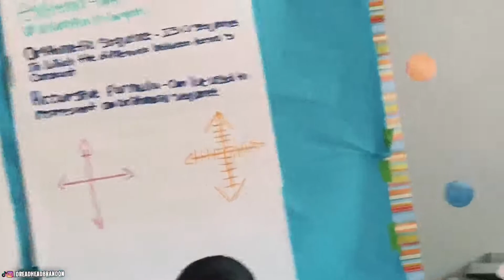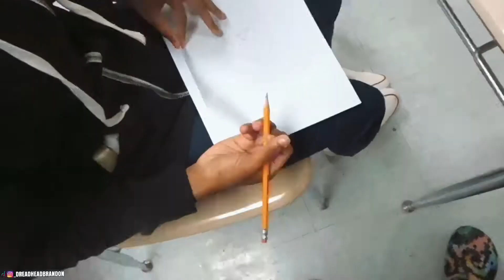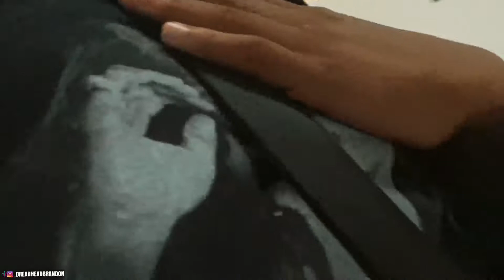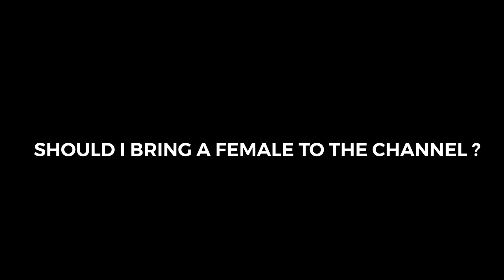LIFEOFDHB : EP.4 DAY IN THE LIFE | HIGH SCHOOL VLOG 🫣🔥📚! *VLOG #9*